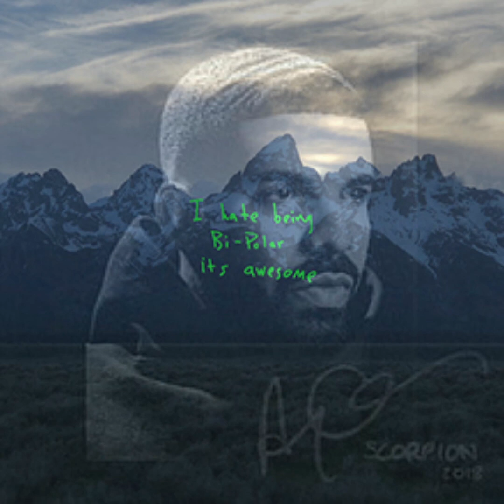If Drake was on Yikes By Kanye West (AI CONCEPT)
Alt title: if Kanye and Drake never had any beef

Drake vocals by uberduck.ai